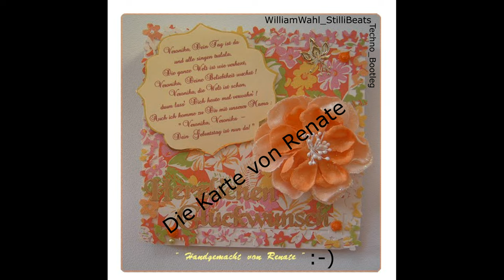"Renate" Techno_Bootleg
die Karte von Renate remix

Techno_Fun_Bootleg

Produziert von stillibeat

original song von William Wahl(Die karte von Renate)